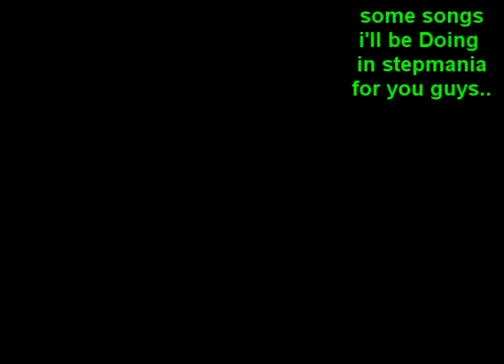Stepmania Favorites 1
A start of some of my personal favorites that I play a lot, expect to see uploads in the future or something like that...